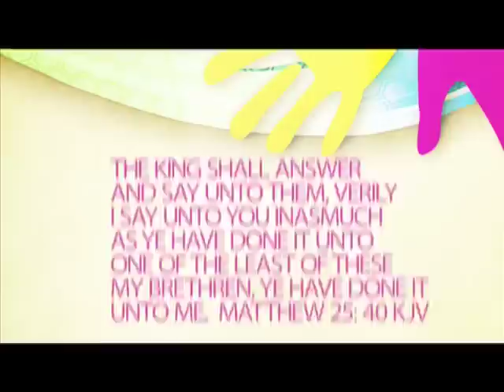SJC News | October 28th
SJC News for October 28th